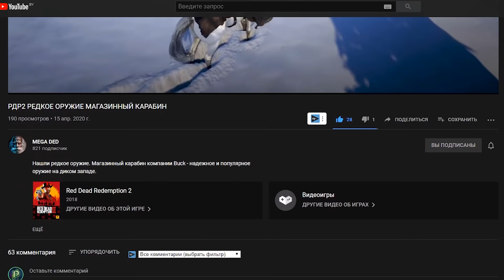НОВЫЙ ФЕЙС ХАНТ С ТЕРОНОМ КРОВОЖАДОМ! Hearthstone - Руины Запределья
В сегодняшнем ролике мы с вами взглянем на обновленную колоду фейс охотника с новыми комбо благодаря новой легендарной карте - Терону Кровожаду! Может ли эта колода побеждать и какое место она может занять в мете? Узнаем в этом ролике! =)

КОД КОЛОДЫ -AAECAR8Cg7kD1LoDDqgCtQPJBJIFnp0Dx50DvaYD86cD+68DhbADzrgDo7kDpLkD9roDAA==